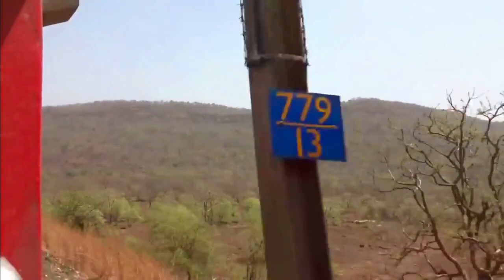RAILWAY IRCTC NEW UPDATE : यात्रियों की भीड़ को देखते हुए रेलवे का सभी यात्रियों के लिए नया आदेश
यात्रियों की भीड़ को देखते हुए रेलवे का सभी यात्रियों के लिए नया आदेश